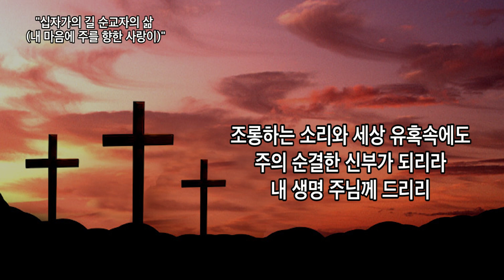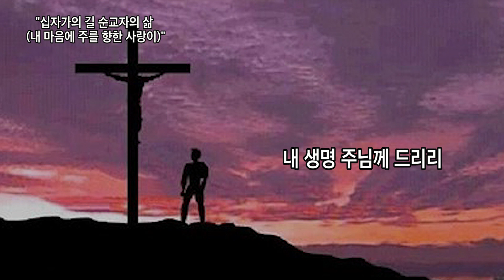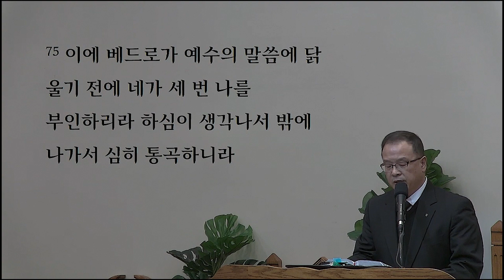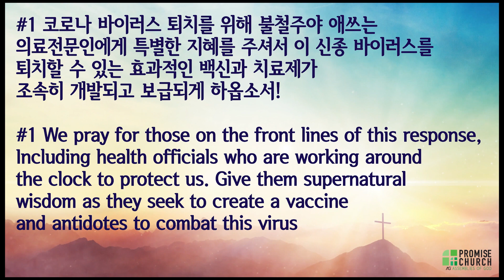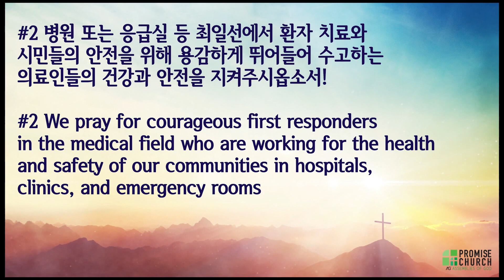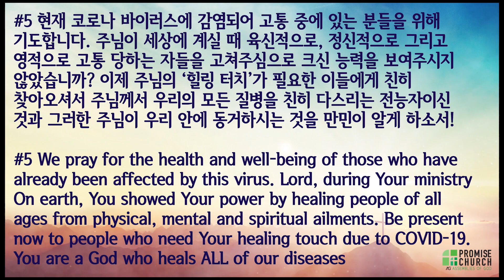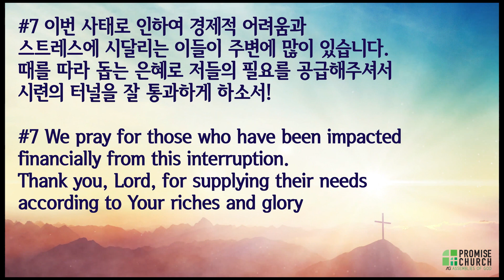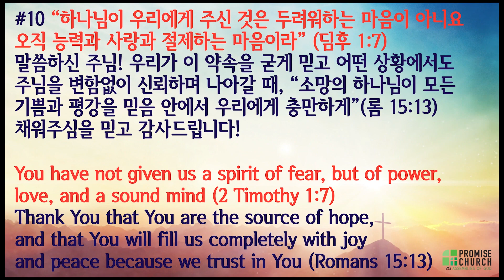2021년 3월 30일 고난주간특별새벽부흥회 둘째날(화) 설교; 이종식 목사